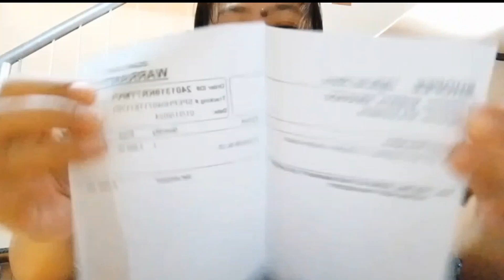Unboxing my 5th time order from itel🥰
itel S23 for only 4999 pesos😱🥰 8+8gb +256ROM😊